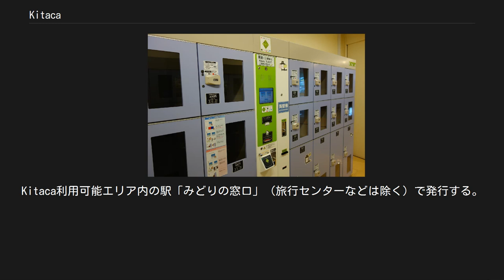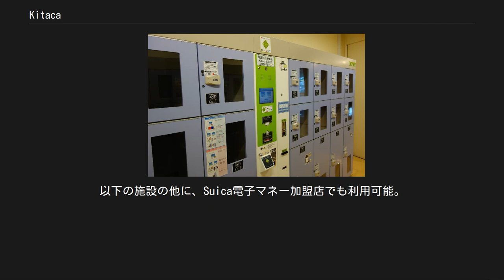Kitaca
改札機に設置されたKitacaリーダ（発寒中央駅にて2008年7月6日撮影） Kitaca（キタカ）は、北海道旅客鉄道（JR北海道）が2008年10月25日に導入したICカード乗車券である。
 改札機での利用方法 簡易改札機 （苗穂工場入口） JR北海道は2009年初めを目処にICカードの導入を目指して準備を進めていた。
当初は「JR北海道がJR東日本のSuicaを導入する方向で調整」という報道がなされたが、これはSuicaシステムと同様のICカードシステムを導入するという意味であり、実際には「JR北（キタ）海道のICカード」に由来する「Kitaca」と名付けられたサイバネ規格に準拠するICカードが採用された。
 システムなどの仕様検討が順調に進んだことから、2007年6月13日に予定を前倒して2008年秋に導入すると発表された。
2008年9月10日には、サービス開始日を同年10月25日と正式に発表した。
 2008年7月には北海道内の主要駅構内並びに列車内に「はじめまして、キタカです。」というKitacaの告知ポスターが掲示された他、札幌駅にはサービス開始を告知する電光掲示板も設置された。
 各種機器の動作検証のため、同年8月中旬から社員モニター試験、10月1日から一般公募によるモニター試験が実施された。
一般公募のモニターには募集人数500名に対して、5,219名の応募があった。
 導入後1カ月で、Kitaca定期券は約33,000枚、記名・無記名Kitacaは約45,000枚と発行枚数を順調に伸ばしたが、これは想定を上回るペースだったため、カードの在庫が追いつかない事態となり、2008年11月27日より2009年1月20日まで無記名Kitacaと記名Kitacaの発売が中止されていた。
 2012年1月末日現在の発行枚数は約362,000枚。
 電子マネー機能は2009年3月14日からサービスを開始した。
 カードの裏面の右下に記載の番号は「JH」で始まる15桁の英数字であるが、この「JH」はJR北海道の英語表記「JR Hokkaido」から採ったものである。
 2006年11月24日からJR北海道の登録商標（日本第5005206号ほか）となっている。
称呼には「キタカ」の他に「キタキャ」も登録されている。
 キャラクターはエゾモモンガで、札幌市在住のイラストレーター・絵本作家そらによりデザインされた。
キヨスクなどではキャラクターをあしらったKitaca関連グッズが販売されている。
 Kitacaは、無記名Kitaca・記名Kitaca・Kitaca定期券の3種類を発行する。
Kitaca利用可能エリア内の駅「みどりの窓口」（旅行センターなどは除く）で発行する。
カード発行時にデポジット（預り金）500円が必要となる。
これはカード不要時に返却される。
ストアードフェアの上限額は2万円。
また手数料220円で払い戻しが可能である。
残額が220円以下の場合は払い戻し額はデポジットのみ。
 なお、発行時と追加入金については、当初はみどりの窓口でクレジットカードでの支払いが可能だったが、換金目的などの乗車以外での利用が目立ったため、2008年12月25日より現金のみとなり、Kitaca定期券の購入以外にクレジットカードは使用できなくなった。
 また、Kitacaのモバイル対応については当初は検討課題とされていたが、導入費用が大きいために見送られることとなった。
ただし、モバイルSuicaのKitacaエリアにおける利用は可能。
 無記名Kitaca 記名Kitaca Kitaca定期券 クレジットカード一体型Kitaca 以下の札幌圏54駅（無人駅を含む）で使用可能。
原則として有人駅では自動改札機、無人駅では簡易Kitaca改札機で利用できる。
 利用時の注意 相互利用関係（クリックで拡大） 詳細は「交通系ICカード全国相互利用サービス」を参照 2009年3月14日にサービス開始。
以下の施設の他に、Suica電子マネー加盟店でも利用可能。
 kitacaコインロッカー　 （函館空港） 上記以外での利用については決定次第発表される。